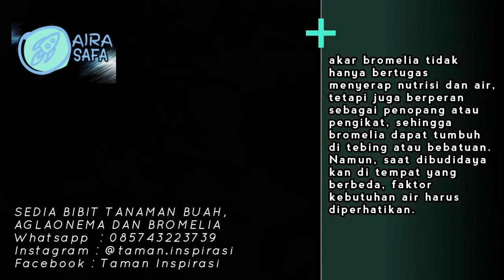Budidaya Aglonema-Bromelia Untung Selangit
Assalamu'alaikum wr.wb.

Informasi bermanfaat tentang keindahan di sekitar kita. Temukan hal hal menarik tentang wisata yang tepat untuk keluarga bersama. Apa video hari ini, langsung cek berikut ini:

Semangat Belajar disertai Do'a kepada Allah SWT.. Aamiin.
Wassalamu'alaikum wr.wb